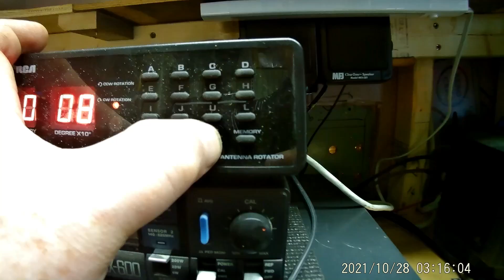While programming the rotator, Chris left a drill press in the driveway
Programming RCA rotator